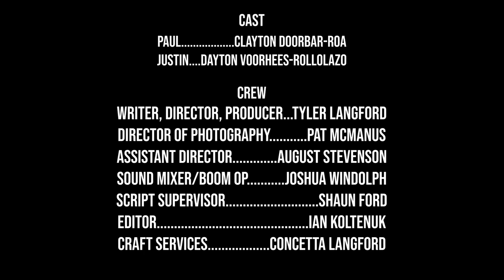Corriganville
A shared secret between two friends threatens to change their lives forever.